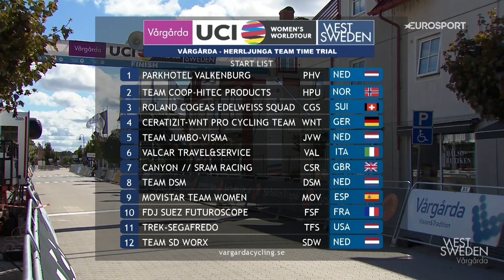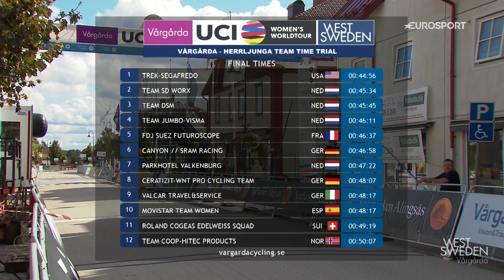Trek-Segafredo win Team Time Trial by 38 seconds! | Vårgårda TTT 2022 - Highlights | Eurosport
Watch the best moments from the 2022 Vårgårda TTT.